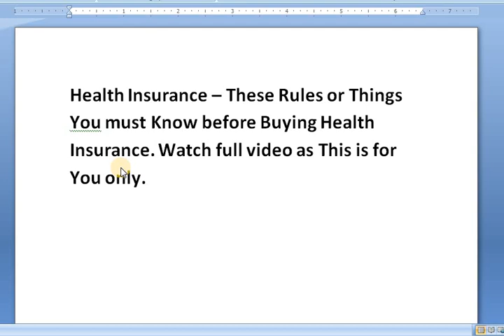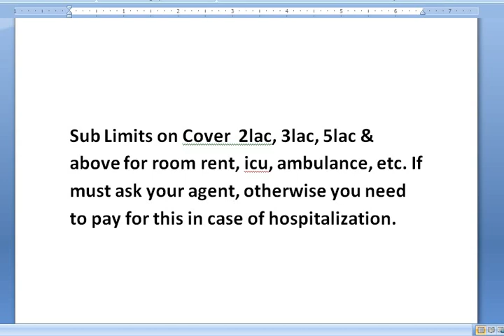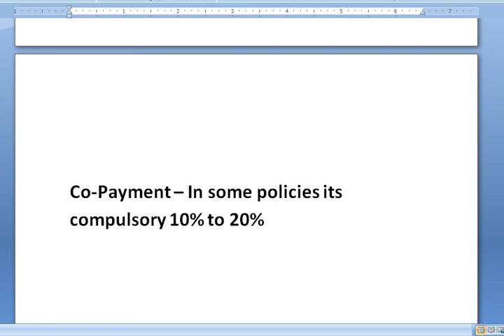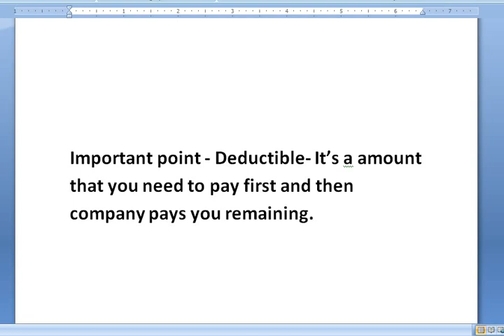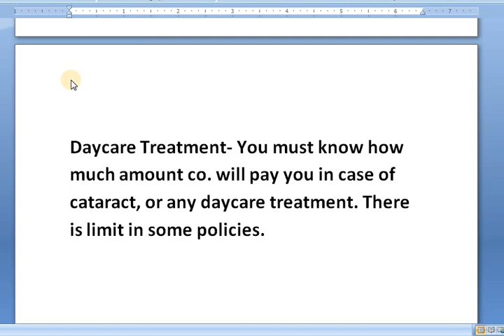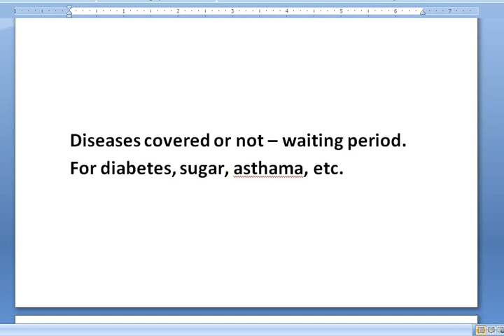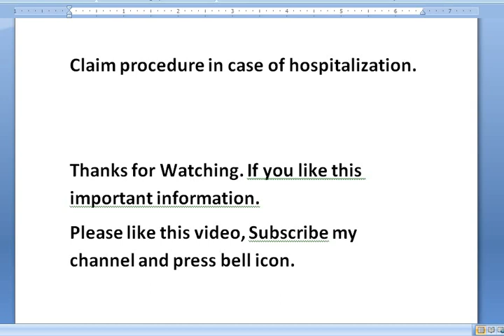Health Insurance Important Rules/Facts Explained in Hindi - Deductible, Sublimits, Copayment, Claim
Health Insurance or Mediclaim Policy Important Rules / Facts / Things Explained in Hindi - Everyone should know about Deductible, Sublimits for room rent, icu, Copayment, Claim Process or procedure, day care treatment amount payable limit, waiting period for specific illness like diabetes, cataract treatment, critical illness, ayush treatment, pregnancy or maternity cover available or not, ayurvedic treatment, homeopathy treatment, cashless hospitalization, claim initimation, claim reimbursement procedure.

Things to consider before buying health insurance or mediclaim policy
Health Insurance Comparison
Best Health Insurance Company in India
Best Mediclaim Policy in India
Health Insurance Benefits
Health Insurance Explained in Hindi

Note: This is for general purpose only and follows all guidelines.